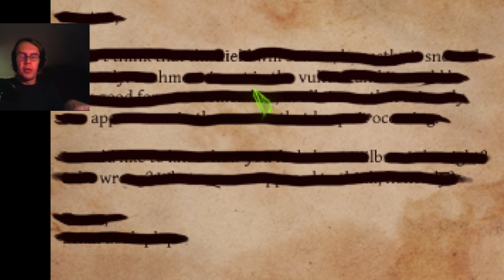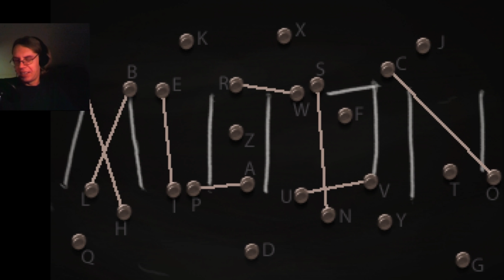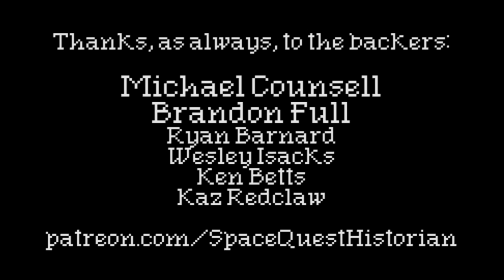NO ONE IS HAPPY TO SEE ME | Shardlight pt. 9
We find out where Danton is hiding out and dash over to see if she's alright, only to have her stick a sword in our throat. Wow. Real hospitable there.